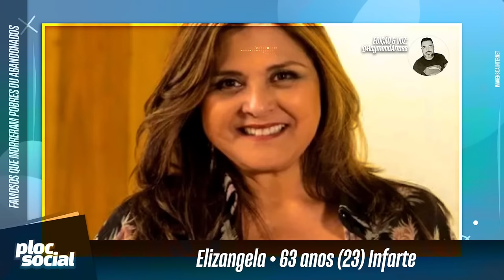31 FAMOSOS QUE MORRERAM POBRES, ESQUECIDOS PELOS FÃS OU ABANDONADOS e não deixaram herança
Confira e veja nesse vídeo: Onde está a fortuna da cantora Gal Costa?
Enquanto o filho e a ex-esposa ou ex-empresário lutam pela herança o que sabemos até agora é que não tinha herança e que Gal Costa morreu pobre. Partindo dessa resolvemos trazer 31 grandes historias de famosos como as atrizes Elizangela, Lucy Mafra, Elke Maravilha, Maria Vidal, Isaura Bruno entre outras que morreram esquecidas pelos famosos, quem sabe dos cantores Belchior, Tinoco, Nelson Ned, Dino, Reginaldo Rossi, Cauby Peixoto que tb não deixaram herança para ninguém

Confira: 31 Famosos que partiram, não deixaram herança, alguns morreram na pobreza, abandonados pelos amigos, principalmente os famosos da TV Globo, SBT, da música entre outros.